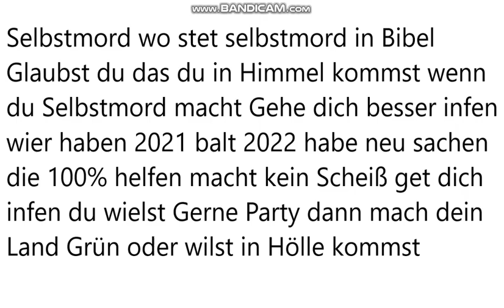Corona Selbstmord Macht das nicht